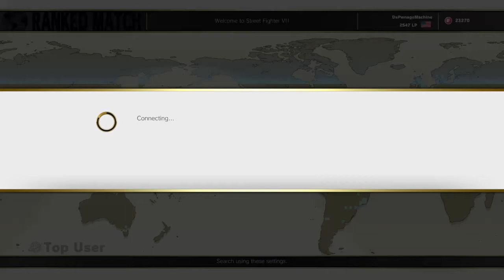LOL THIS SPAMMING SAGAT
TIGER.  TIGER.  TIGER.  TIGER.  TIGER.  TIGER.  TIGER.  TIGER.  TIGER.  🐯🐯🐯🐯🐯🐯